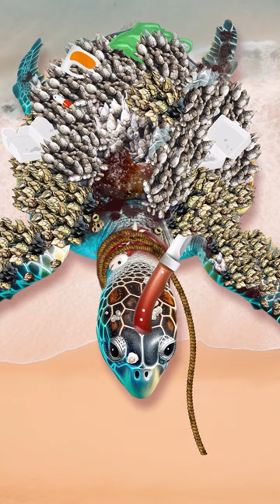ASMR Rescue Sea Turtles, Removing Barnacles from Poor Sea Turtles Compilation